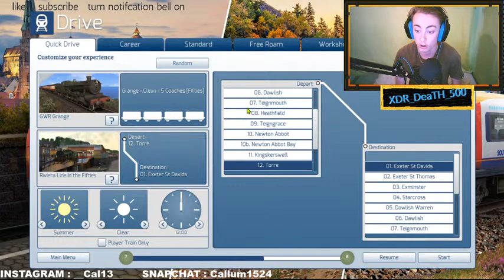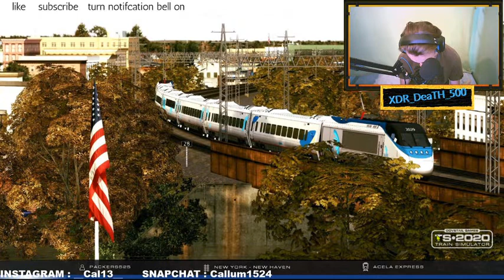Riviera Line in the Fifties - Torre - Exeter St Davids -Train Simulator 2020 / XDR_DeaTH_500